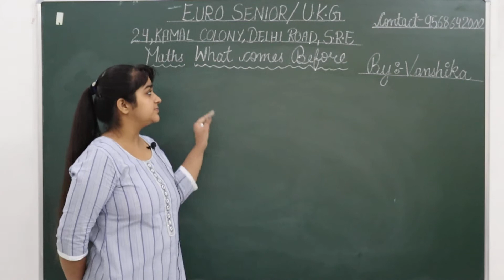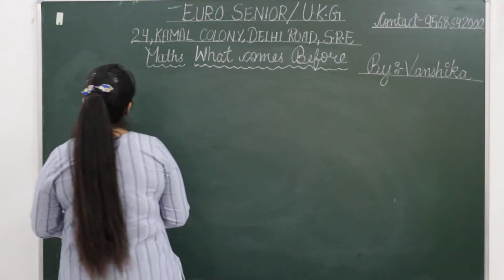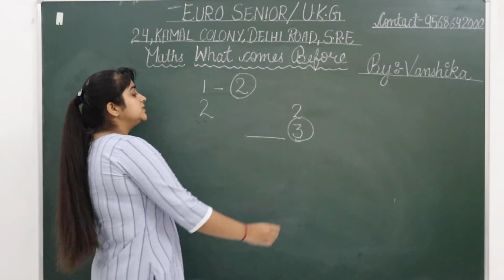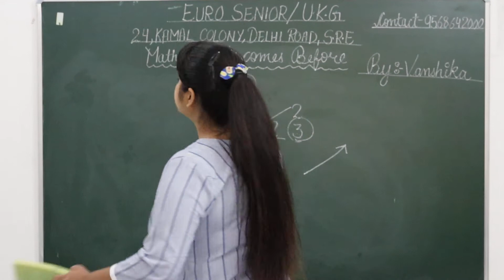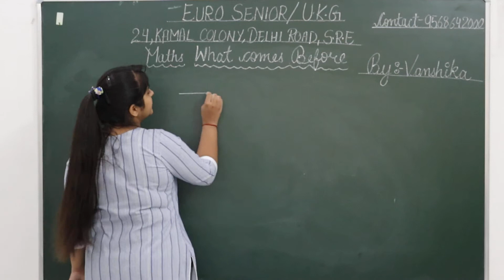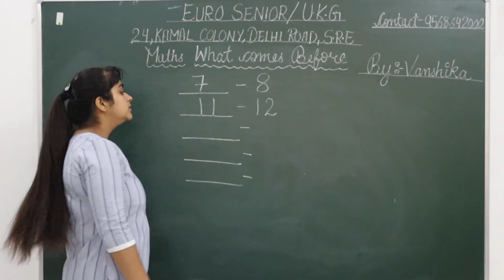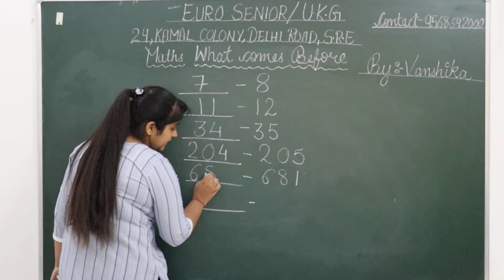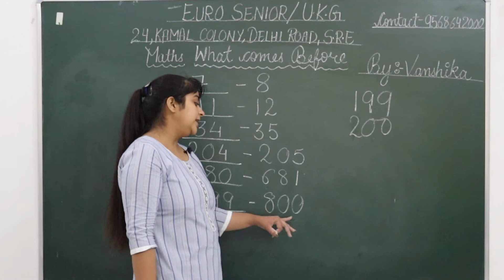U.K.G. | Maths | What Comes Before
LET'S STUDY WHAT COMES BEFORE SENIOR KG!

In the above video, Vanshika Ma'am will going to explain 'What Comes Before' to all the students of UKG. What are Before Numbers?
Before number means predecessor which is 1 less or 1 smaller than the given number. Or if you subtract 1 from the given number we get predecessor.

For example:
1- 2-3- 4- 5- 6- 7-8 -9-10
On the given number-line
–number 4 is before number 5. Knowing the location of things is important in math.
In later math activities, kids will need to answer questions about position and use their spacial reasoning skills.

To prepare them for this, we will begin by learning the pre number math concepts of "before, after, and in between" with Learnkaro.